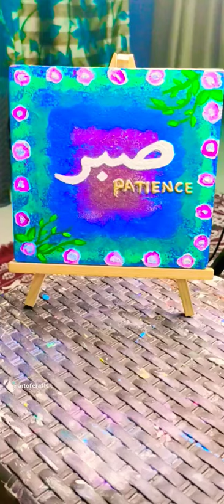❤️Canvas Painting Sabr Jumma Mubarak#viral#shorts#craft#trending#naat#muhammad#muhammadmustafa#art❤️